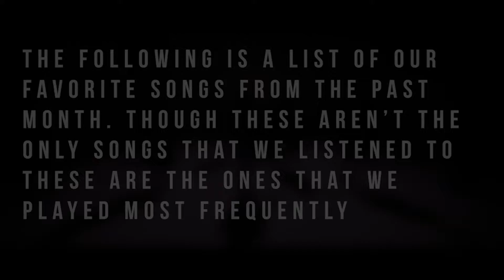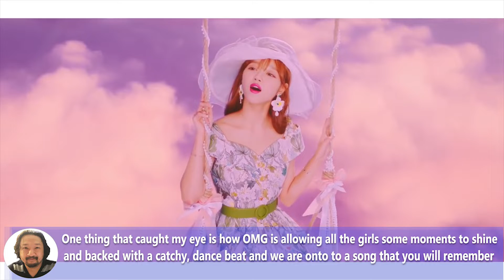Kpop Constant Rotation September 2018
This is our constant rotation a compilation list of our favorite K-pop songs and music videos from the last month. What were your favorite songs for the month of September 2018?